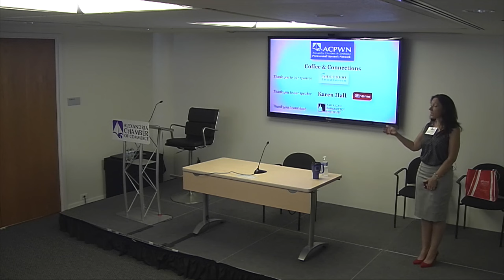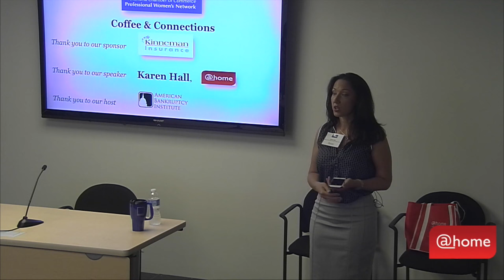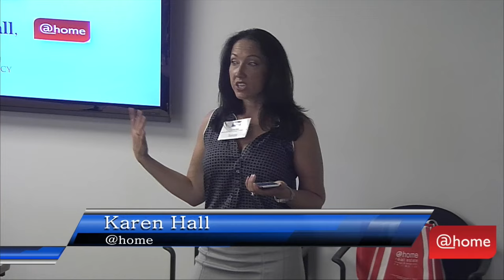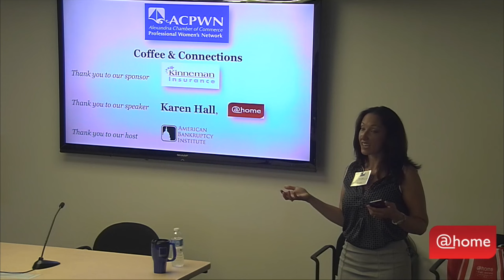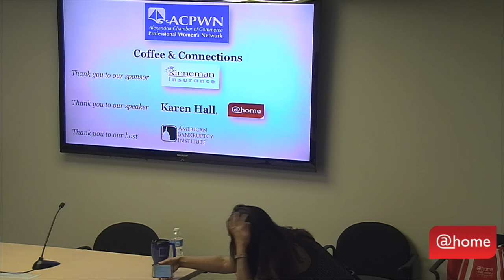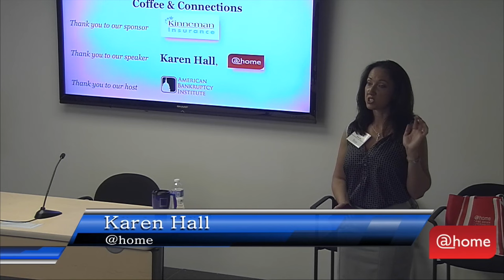Hall | Building a Brand Seminar 2015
Karen Hall, Principal Broker of @home real estate giving a 20 minute mini-seminar on "building a brand" to Alexandria Chamber of Commerce women's Networking Group at the American Bankruptcy Institute.